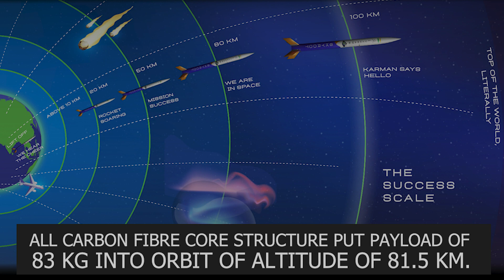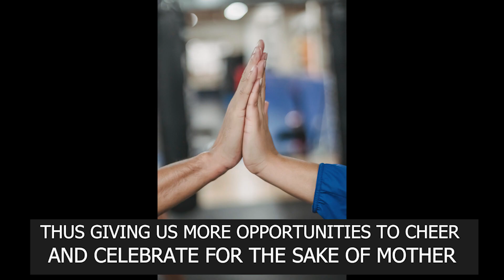SKYROOT LAUNCHES "VIKRAM-S" - INDIA'S FIRST PRIVATE SLV LAUNCH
Skyroot launches India's first private satellite launch vehicle "VIKRAM-S". A new era begins for India's Space Industry.